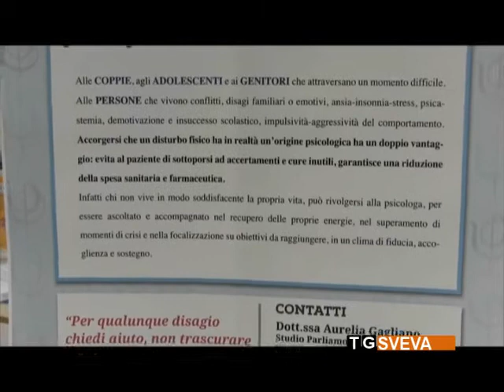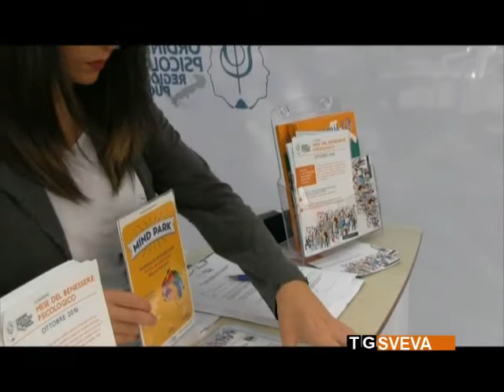Puglia | Mese del benessere psicologico: iniziative dell'Ordine degli Psicologici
Ottobre è il mese del benessere psicologico in Puglia: l'Ordine degli Psicologi pugliesi mette in campo una serie di iniziative per avvicinare i cittadini ai professionisti del benessere della mente.